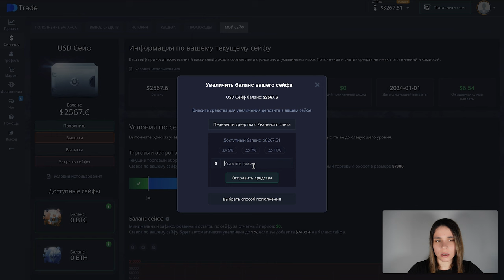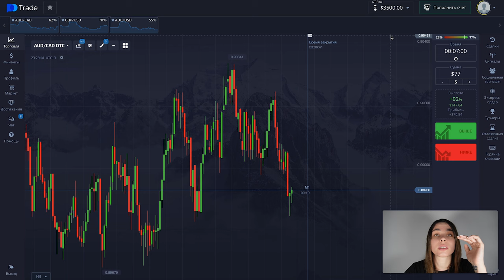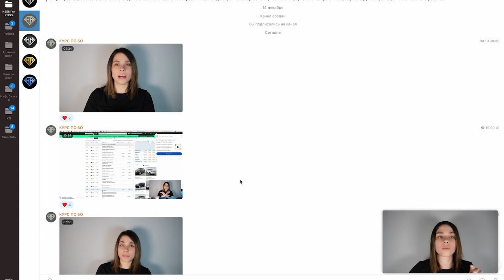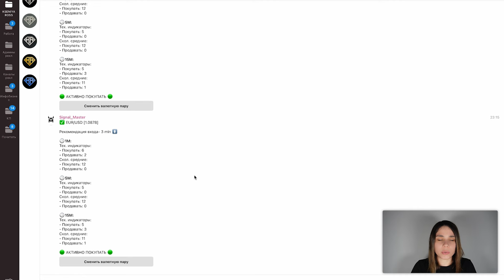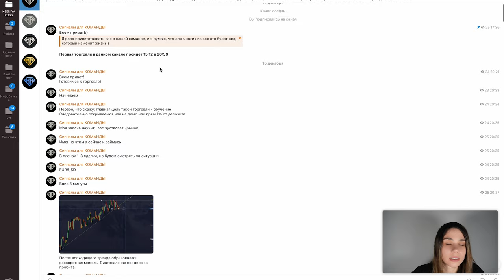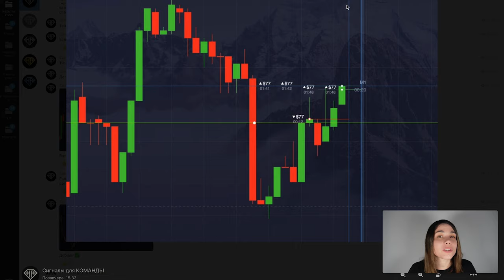ЛУЧШАЯ стратегия заработка на БО | Трейдинг на pocket option